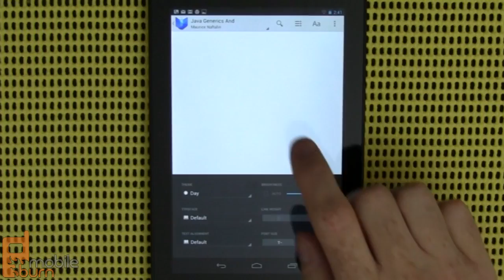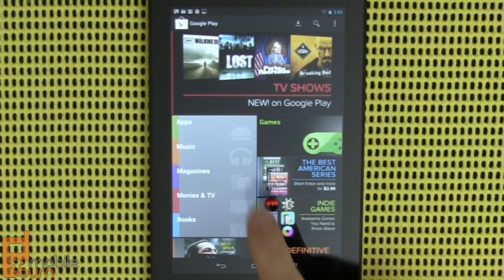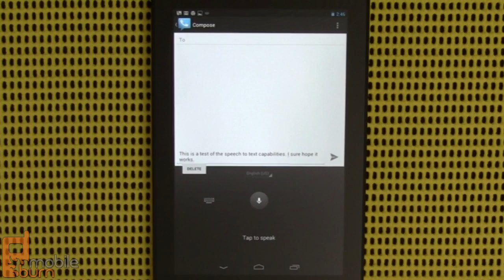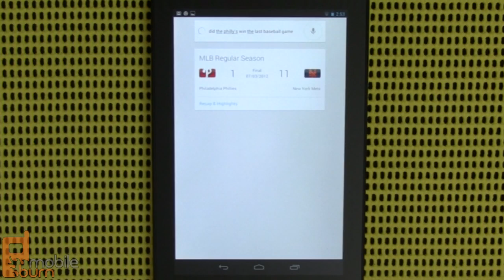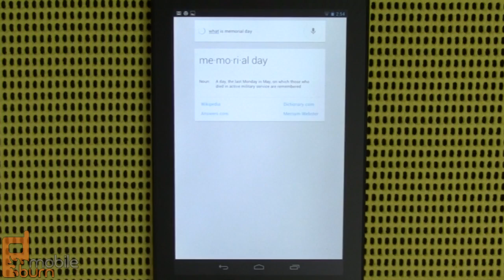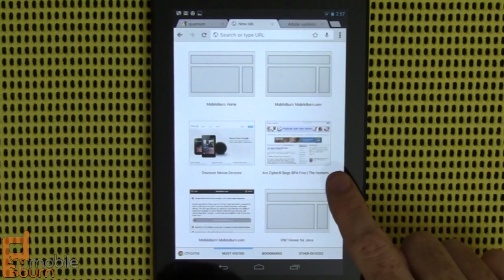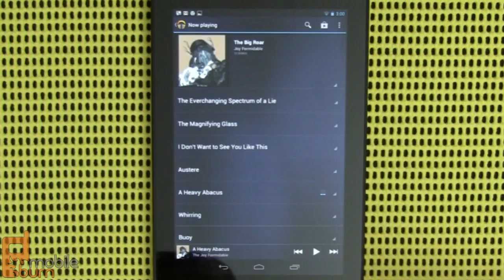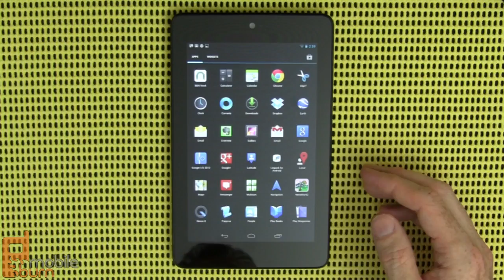Google Nexus 7 Android tablet by ASUS review - part 2 of 2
MobileBurn.com - The Nexus 7 is the first ever Google-branded tablet, one that also happens to be the first device on the market to run Google Android 4.1 Jelly Bean.  Built by ASUS, this 7-inch tablet features a 720p resolution IPS display and a quad-core NVIDIA Tegra 3 processor - all for a $199 price point that is sure to garner attention.